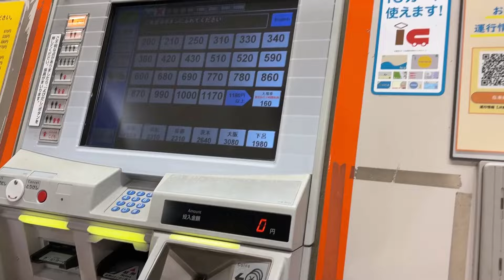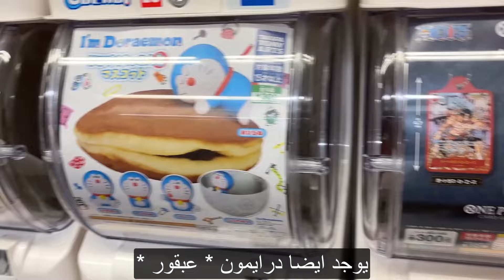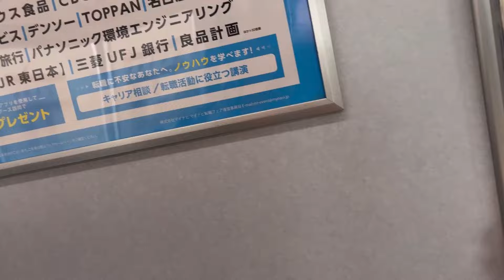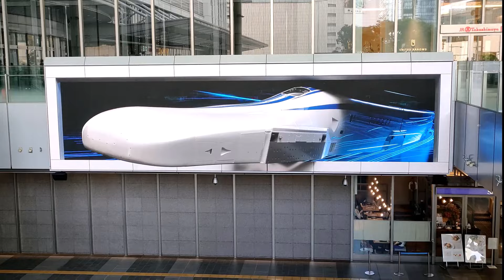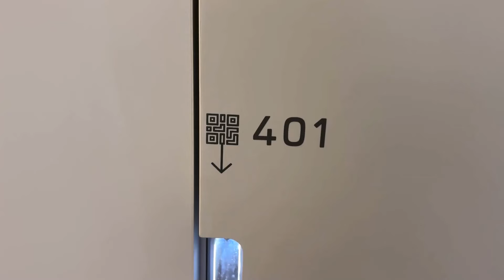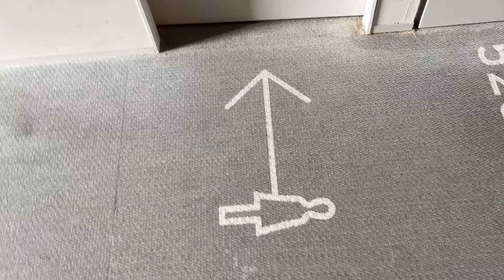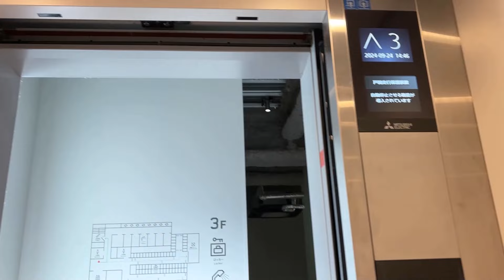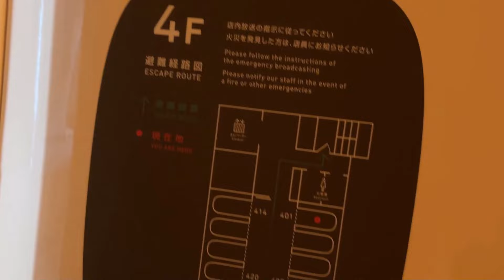فندق الكبسوله في اليابان | اتصدمت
مرحبا انا اسمى ميرفت مصريه ومتزوجه من يابانى مسلم اسمه عبد الله ولدينا 3 اطفال  * مالك وكريم و أمير * ونقيم فى اليابان و نعرض حلقات عن حياتنا فى اليابان ومع عائلتى اليابانيه وتحديات وثقافه يابانيه واكلات  اتمنى ان تعجيكم فيديوهاتنا والاشتراك فيها وشكرا لكم